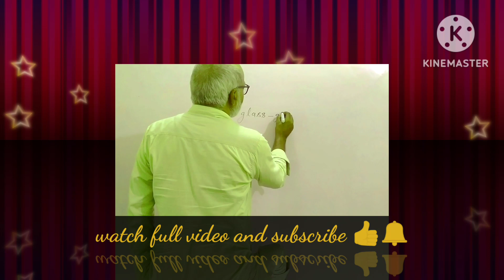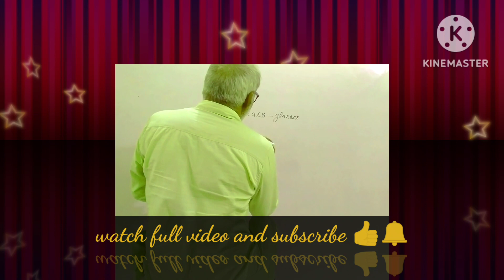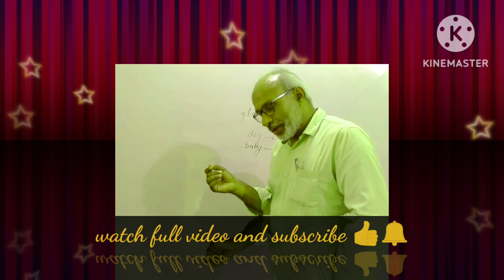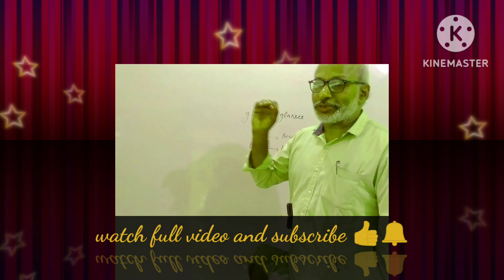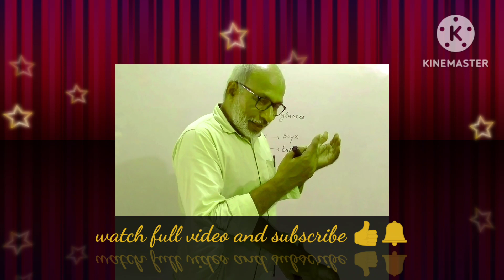numbers !banarsi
banarsi i ihow I will fulfill all your expectations!banarasi math banarsisilk education religion set! Rules for making singular number to plural numbers? what is the rules for making singular number to plural numbers.numbes of nouns?singular से plural बनाने के नियम? Numbers of nouns?